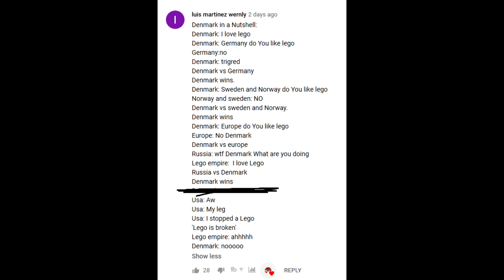Denmark in a Nutshell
super LEGO LEGO!